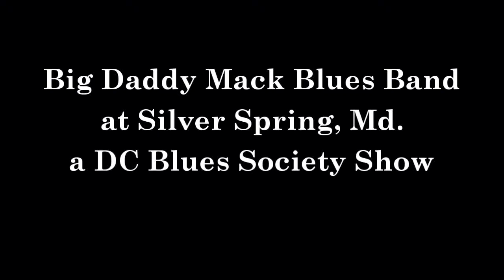I'll Drink Your Bathwater, Baby by Dr. S.O. Feelgood with the Daddy Mack Blues Band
Recorded in Dolby stereo at the American Legion hall in Silver Spring Md. February 25 2012.
Mack Orr lead guitar/vocals; James Bonner rythem guitar; brother Harold Bonner bass; Brian Wells drums Recorded in AVCHD Dolby Stereo with a Panasonic DMC-ZS3 by Dave Strickler